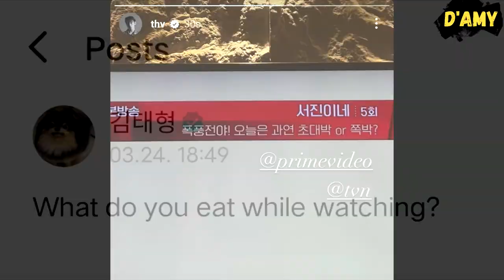TAE IS SLEEPY.. HE MISTOOK THE WINDOW AS SLIDING DOOR😭😭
Right before Jinny’s Kitchen episode 5 aired, Taehyung promoted the show through his instagram and weverse. And in this episode, we can see Kim Taehyung and Park Seo Joon cute interaction.

We can also witness TAEHYUNG’s DEEP MORNING VOICE. Sleepy Taehyung even mistake a window as the sliding door 😭

And Taehyung is really tried hard to speak Spanish, he's so cute😭😭